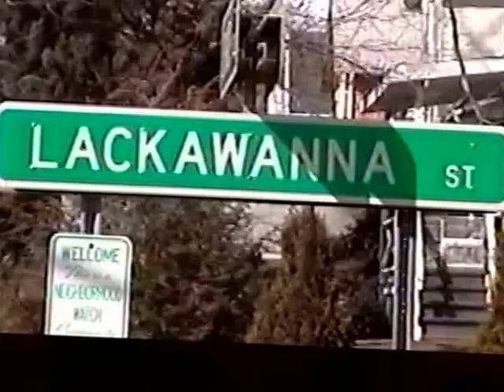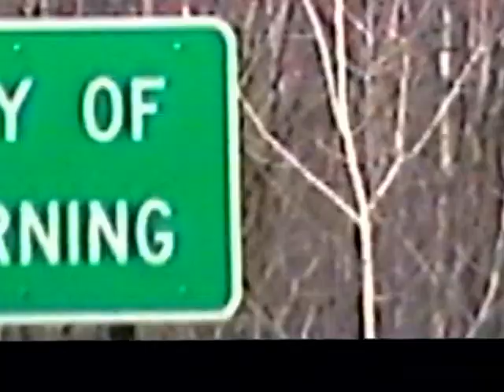RDMVTL 5025 ~ 3/19/2003 [NSRR 179] NYC RR TOUR {W/SKY ID} @ CORNING , NY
CORNING , NEW YORK ~ Dropped off at the CEATS Transit stop on Tioga Ave then walking to my In~Laws  place in Beaver Dams . First up is a view of the Parking Garage on Pine Street. Built to resemble the New York Central Railroad Station built on this site by the Fallbrook Railroad. This will involve hiking the former RR of my Great~Uncle Walker.( Ironically  his  name) Sights along the way are from the former Conrail East Glass & North Glass Interlocking. A Norfolk Southern Signal Maintainer is  just clearing  the right~of~way with the Dispatcher as I take the pedestrian Skyway to the Old town of Denmark... The High street Viaduct cost $ 1 Million and only was used by 26 Families. Lackawanna Street used to climb up here from Baker Street.
(G)